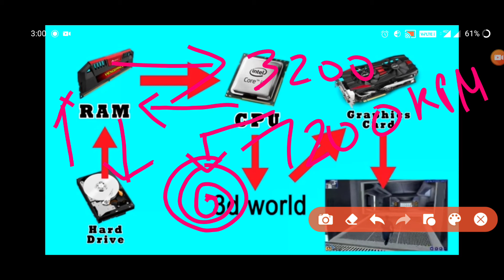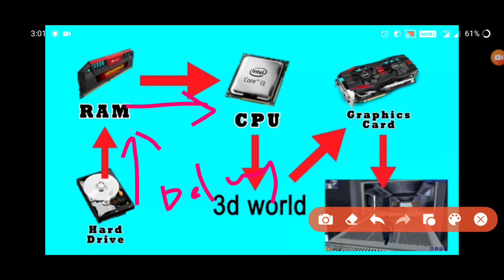Hard drive | எவ்வாறு சிறந்த ஹார்ட் டிஸ்க்கை தேர்வு செய்வது?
Hard disc | Hard drive | எவ்வாறு சிறந்த ஹார்ட் டிஸ்க்கை தேர்வு செய்வது?